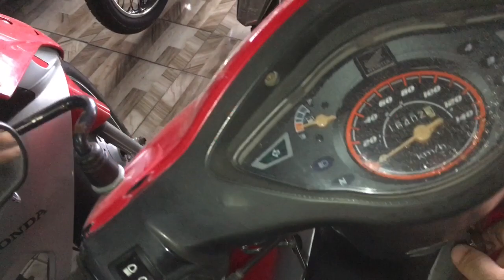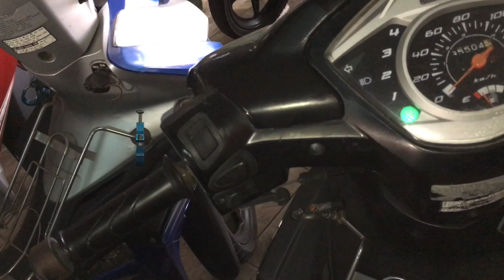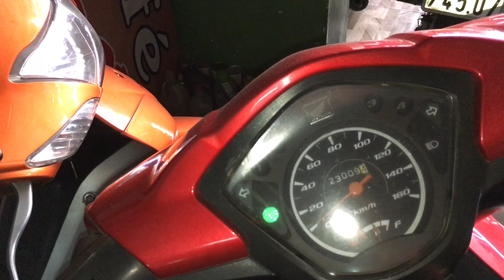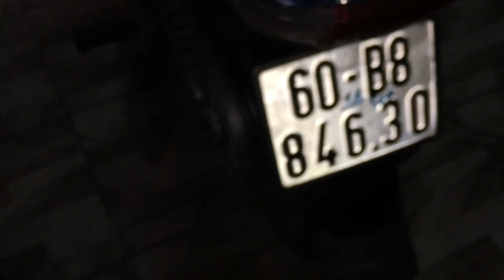Cập Nhật Xe Cũ Giá Rẻ Các Loại Wave Alpha Tại Xe Máy Hoàng Sáng 0983533445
xe máy cũ biên hòa, xe máy cũ đồng nai, xe máy cũ bình dương, xe máy cũ hcm, mua bán xe máy cũ, xe máy cũ miền tây, xe máy cũ miền nam, xe máy cũ gần đây, xe máy cũ cần thơ,xe máy cũ hà nội,xe máy cũ an sương, shorts